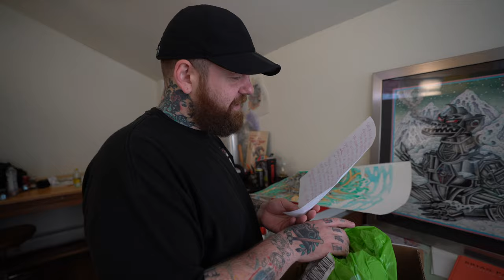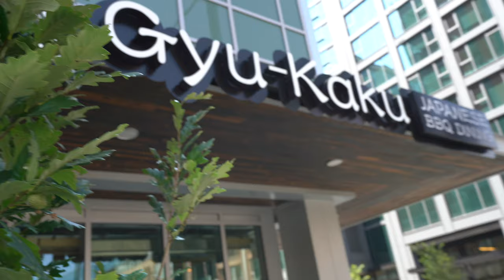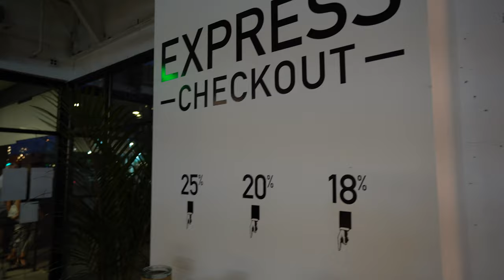The Tale of Two Sake's + 100 hours Time In +Husky thoughts + Famous YoutubERN